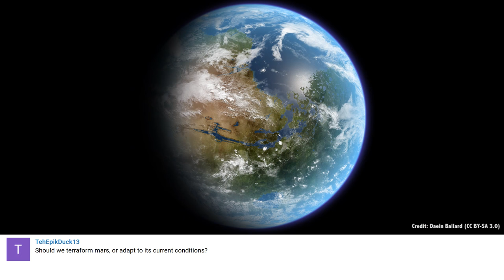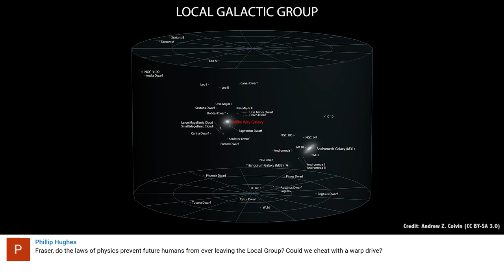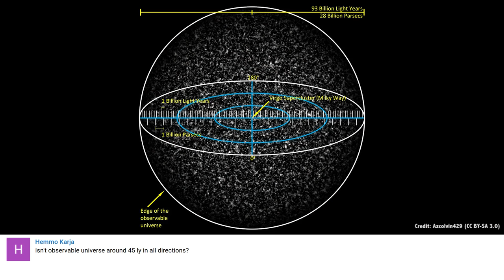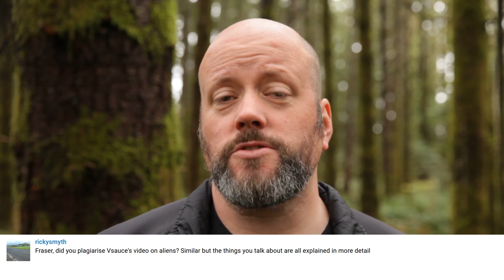Q&A 11: Why the ISS Doesn't Rotate and More...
In this week's question show, our viewers want to know why the ISS doesn't rotate, and if you can detect a black hole without an accretion disc. Also, why are we always shooting our videos in a forest?